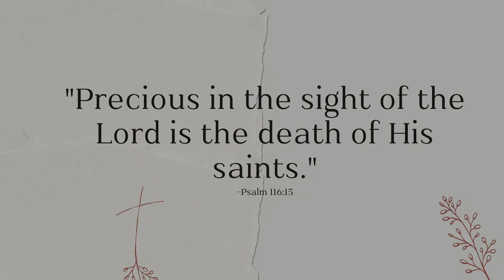Larry Hays Funeral Video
I do not own "Good Good Father" and "10,000 Reasons"